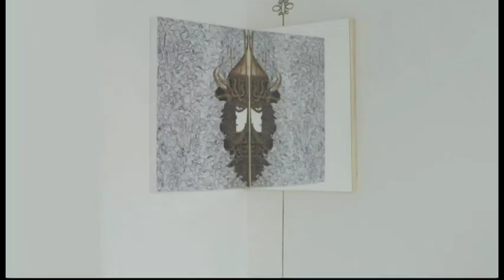نمایشگاه آثار گرافیک مهدی سعیدی در گالری آلکس واشنگتن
گالری آلکس در واشنگتن دی سی‌، پایتخت آمریکا پذیرای آثار گرافیک مهدی سعیدی، چهره بین المللی گرافیک ایران است. این نمایشگاه به همت موسسه غیر انتفاعی آفتاب با نام از خط تا خط  و با هدف فراهم کردن زمینه دیدارِ هنردوستان آمریکایی با کارهای هنرمندان ایرانی‌ است.گزارش شپول عباسی